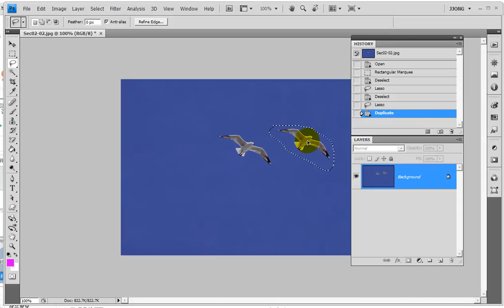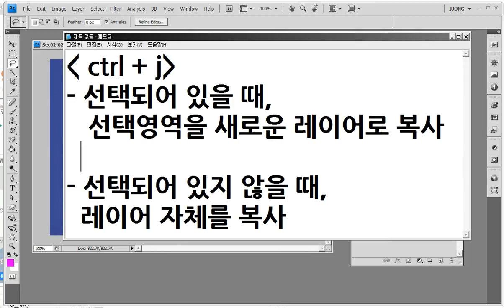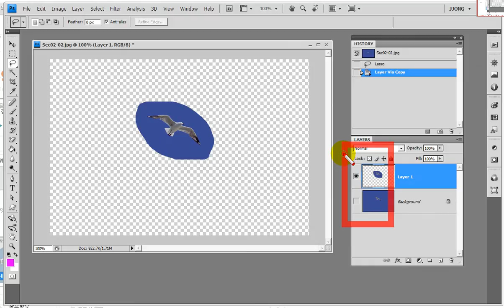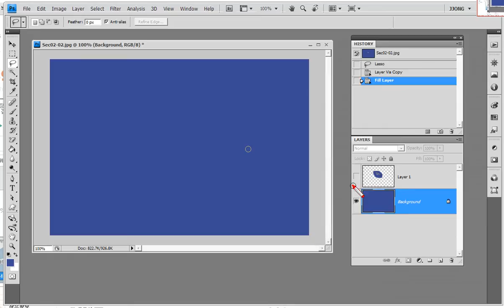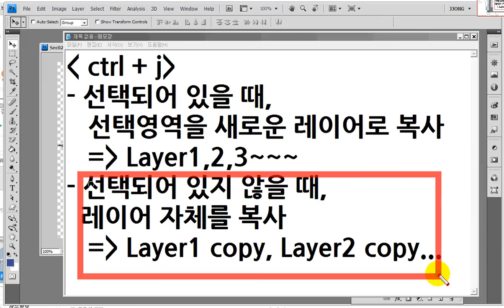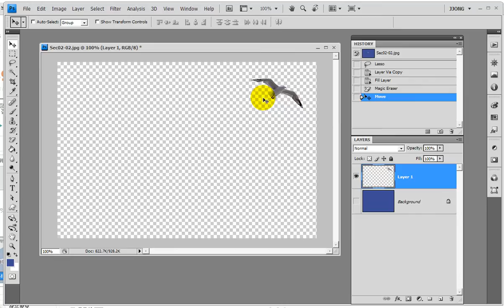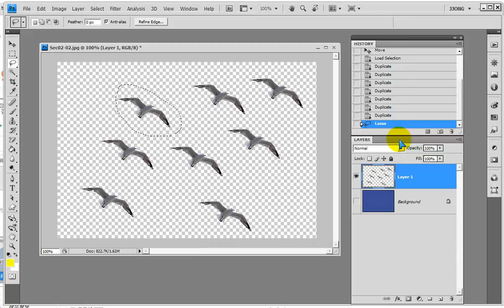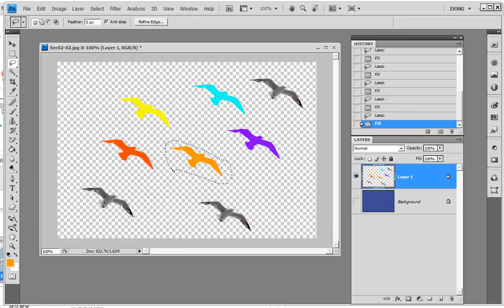포토샵 이미지 복사 이동 붙여넣기 .. Copy and move images in Photoshop